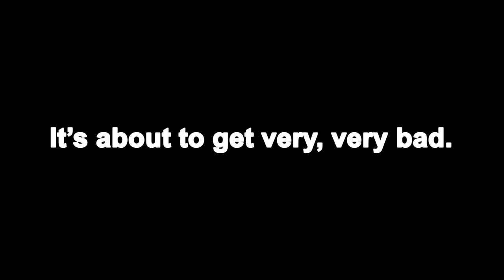Breaking! Human cases of deadly bird flu is prompting alarm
You want signs of the end times coming? Can you handle what is coming? Since last week, more than 100 cats have tested positive for H7N2 across all NYC shelters, and while the virus isnt.